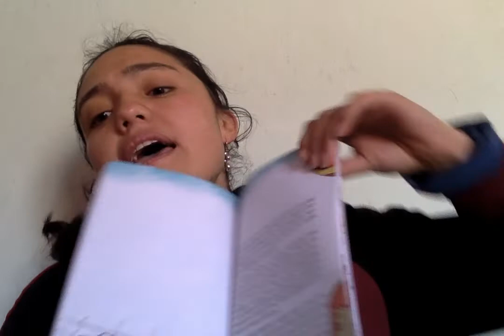Marzo 25 - Español 3º- plan lector